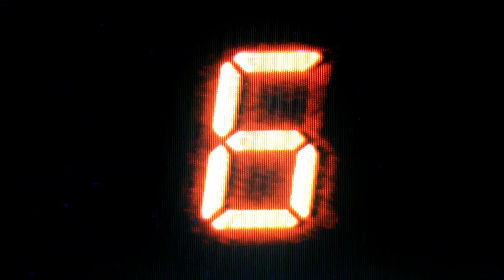What If The Speed Of Light Was Much Lower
Ever wondered what would happen if the speed of light gets lower?

Light is the fastest thing we know in the universe with a speed of 186,000 mules per second. If this speed gets slower, we will notice it the following ways.

1. We will observe changing colors, brightness and lengths of objects.
2. If humans could then travel with light speed, we could easily experience Albert Einstein Theory of Special relativity.
3. If speed of light get slow, we would be able to observe doppler affect for light.
4. If we could witness special relativity,  then we would notice changes,  in colors,  time,  distance and brightness.
5. Time dilation will also occur,  when speed of light,  slows down near to our speed,  the time will slow down,  and we would age more slowly.
6. The runtime effect will be observed,  If the speed of light were much slower,  objects that are moving,  near the speed of light,  might appear longer or warped,  to stationary observers.
7. The searchlight effect will be observed,  when moving at speed of light,  When moving towards it,  an object will appear much brighter,  than it does,  when you're standing still.

These are the major phenomenons we will be able to observe if the speed of light gets slower.